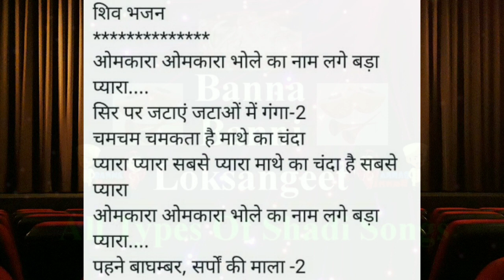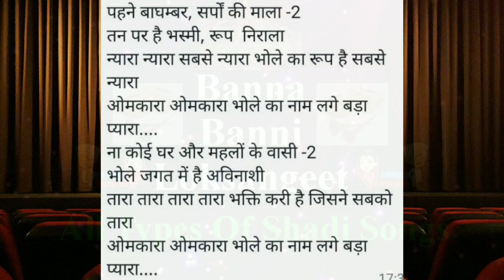भोलेनाथ का बहुत प्यारा भजन एक बार जरूर सुने | सावन में शिवमय हो जाएंगे | सोमवार व सावन स्पेशल भजन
भोलेनाथ का बहुत प्यारा भजन एक बार जरूर सुने | सावन में शिवमय हो जाएंगे सभी | nonstop shiv bhajan सोमवार व सावन स्पेशल भजन